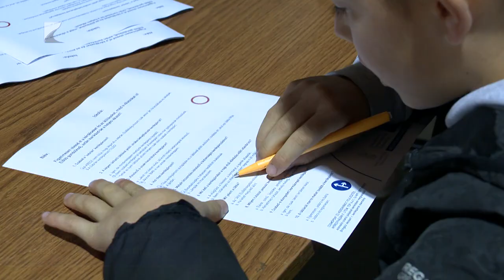Vetélkedő kétkeréken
Bringázz okosan! címmel közlekedésbiztonsági programot és vetélkedőt szerveztett a nyíregyházi önkormányzat. A rendezvényt rendhagyó helyszínen, a Városi Jégpályán tartották meg.